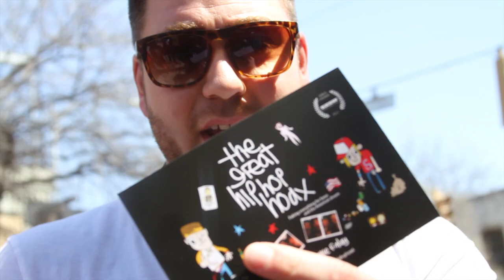Billy Boyd and Gavin Bain Talks To Us About "The Great Hip Hop Hoax" x Freestyle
Billy Boyd and Gavin Bain were underground rappers from Scotland hoping to get to the US, sign a deal and become stars. Well that dream came true, but they had lie a little bit to get there. Their documentary "The Great Hip-Hop Hoax" tells the story of how the duo hustled their way into a deal with Sony.